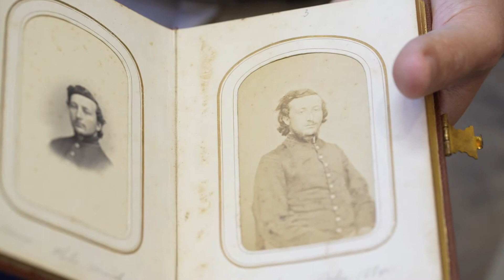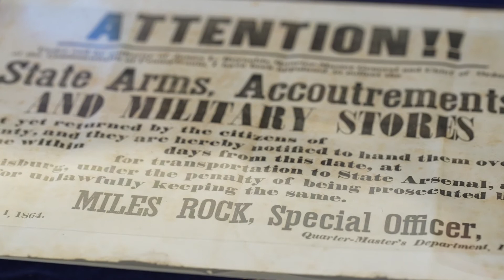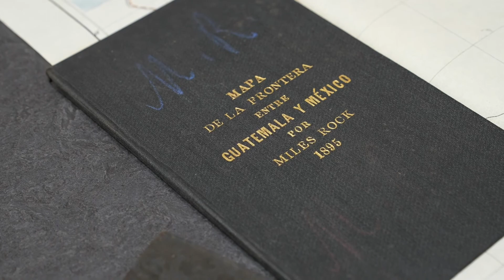The Miles Rock Collection at Lehigh University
A recently donated collection creates a snapshot of one of Lehigh’s first graduates and offers new research opportunities. Miles Rock was a naturalist, civil engineer and astronomer. He fought in the American Civil War and journaled detailed accounts of his experiences.